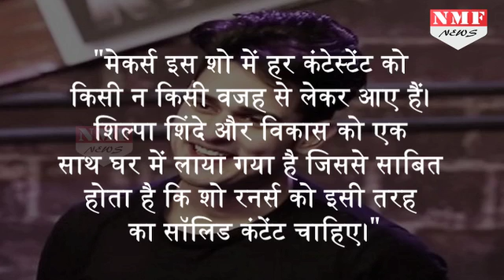3 दिन के अंदर ही Frustrate हुई Sapna Chaudhary, आखिर क्या है वजह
It has just been two episodes as of now, but Sapna Choudhary has been keeping low on energy, it seems. She doesn’t get much screen space, probably because she tries to keep away from all the drama that goes down in the house.Sapna is already done and dusted with the show and wants to quit the game. She has even appealed to Bigg Boss that she wants to leave the show.